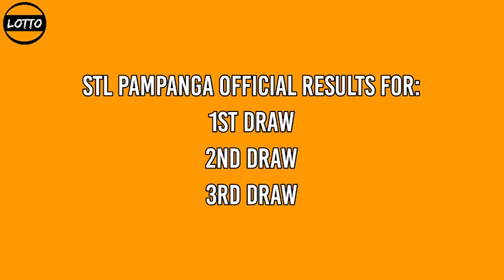3rd draw, STL PAMPANGA 8pm Result Today STL PARES December 6, 2021 evening draw result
Today is December 6, 2021 - Monday